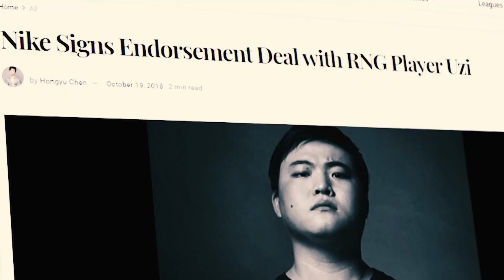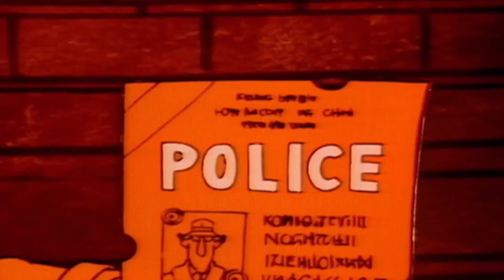ТӨМӨР, ЯЛАЛТ ЭНЭ УДААГИЙН ДУГААРТ Premier Sports Network-ЫНХОН ОРОЛЦЛОО | GAMEBEAT EP - 5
ESN - Хамгийн чанартай видео тоглоом, eSports-той холбоотой контент үйлдвэрлэгч, дамжуулагч, дотоодын болон гадаадын албан ёсны эрхтэй eSports тэмцээн зохион байгуулагч. ӨӨРӨӨР ҮЗ!